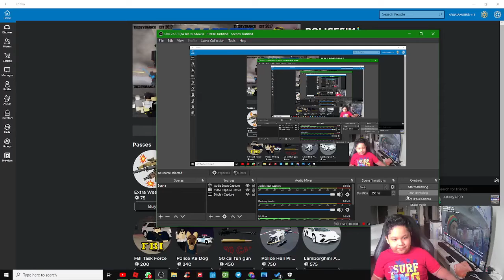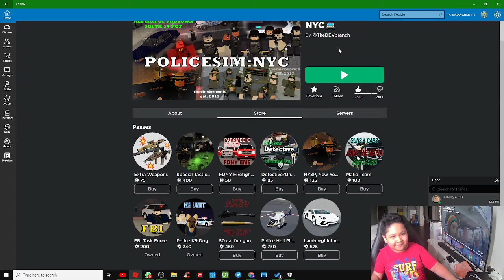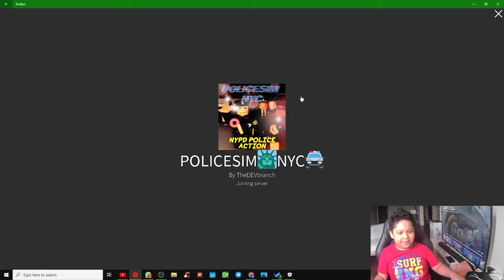SAYA BELI FBI DAN K-9 POLICE DOG KAT DALAM POLICESIM NYC!